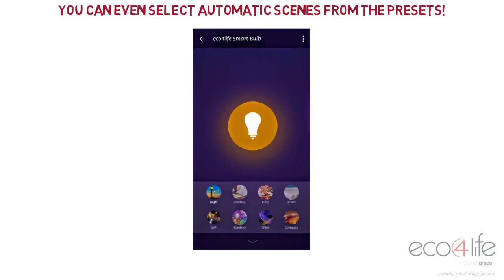Eco4life Smart Bulb Setup